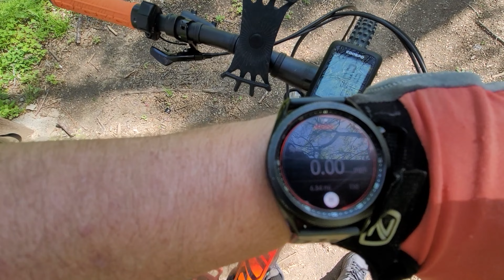Riding with my daughter mtb mtblife trail emtb fatherdaughter Polygon MT Bromo N7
Riding with my daughter
Ride with kids, family bike ride, bike trailer, Polygon Mt Bromo N7, Polygon bikes, bikesonline, siskiu,

☕Help me create more content, buy me a cup of coffee ☕

I'm also a Realtor in the Houston, TX area. If you or someone you know is on the market to buy or sell a home, I can also help with that, click on the link below to find out more and a free list of homes.

My Cameras

(with extra stuff)

GoPro Hero5 Sessions

Sony HDR-CX560V HD Camcorder (Black)

My Gear
GoPro Accessories

Wheelsets and tires:
Maxxis Dissector Wide Trail 3C/EXO/TR Tire - 29in

Maxxis Minion DHF Wide Trail 3C/EXO/TR Tire - 29 x 2.6in

Bucklos wheelset

Quick Release conversion kit

12mm to 9mm QR Adapter Thru Axle Hub Adapter
Suspension:
RockShox Judy Silver TK Fork - 29", 130 mm, 15 x 110 mm, 51 mm

SR Suntour Epixon 27.5
Cranksets:
IXF

With GXP Chainring

Ganoper 104bcd

Cockpit:
Wake 780mm Handlebar

WAKE Bike Stem 31.8 × 45mm

JGbike 780mm Handlebar

JGBike Bike Stem 31.8 x 35mm
Headsets:
Risk top and bottom (has an adapter for straight)

Yosoo top and bottom (has an adapter for straight)

Risk 34mm top and bottom
Groupsets:
11 Speed Cassette 11-50

Box Two 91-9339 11 Speed Twin Shifter
Tools:
Headset BB Cup Press Bottom Bracket Install Tool

Bicycle Spoke Wrench Tool with 14 Gauge, 3pack